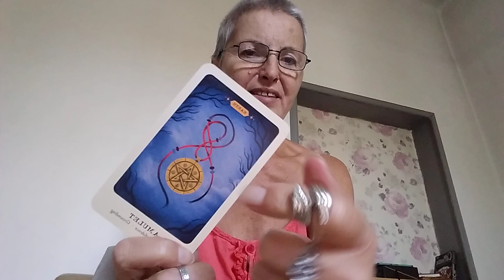August 3, 2024